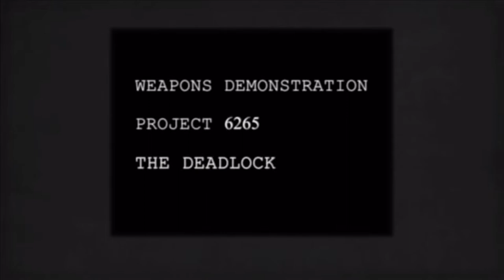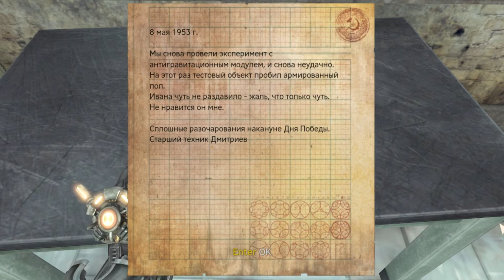Singularity Прохождение на сложном #5 Назад в прошлое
Singularity (стил. SIИGULAЯITY, с англ. — «Сингулярность») — компьютерная игра, научно-фантастический шутер от первого лица, разработанный американской компанией Raven Software и издан компанией Activision 25 июня 2010 года для ПК (Microsoft Windows) и консолей Xbox 360 и PlayStation 3.

Игра представляет собой шутер с элементами хоррора. Разработчики создали уникальный мир Каторги-12 на проклятом острове. Мрачную атмосферу создают непрерывные техногенные катастрофы, свидетелем которых на протяжении всей игры становится главный герой. Перед нами в виде призраков возникают образы людей, которые обречены на гибель. Весь остров населен монстрами, противостоять которым пытались выжившие люди. Элемент Е-99 разрушает колонию внезапными выбросами радиации и канцерогенным влиянием на людей. Некоторые из них гибнут на наших глазах, о судьбе других можно узнать из аудиозаписей и дневников. Обычно рядом с такими нитями в прошлое лежат искаженные агонией мумифицированные трупы.

До самого финала игры можно увидеть стёршиеся от времени угрожающие и предостерегающие надписи. Часть из них несёт полезную информацию, большинство похожи на неразрешимые загадки, ответ на которые — аномалия, происходящая со временем и пространством на Каторге-12. Главный герой постоянно перемещается между 1955 и 2010 годами, пытаясь изменить историю и параллельно убеждаясь, что сингулярность предполагает единство времени и пространства. Однажды начавшийся научный эксперимент разрушает обычный ход времени.

Погружение в советскую атмосферу обеспечивает псевдокириллица (в английской версии на ней выполнены все названия миссий и предметов в подсказках), агитационные плакаты, а также изображения красных звёзд, Ленина и Сталина. Первое, что видит игрок в начале игры — огромный серп, возвышающийся из-под воды. Кириллицей выполнены большинство слов, написанные на различных поверхностях, часто не по правилам русского языка.

Сюжет

После второй мировой войны единственной мировой державой, обладающей ядерным оружием, были США. Чтобы СССР остался сверхдержавой в борьбе за доминирование на мировой арене, Сталин подготовил ответный ход. Советская экспедиция по поиску месторождений урана обнаружила залежи Элемента-99 (Е-99) (по ошибке названный Гольмием) на небольшом необитаемом острове около полуострова Камчатка. Под руководством учёного Виктора Барисова на острове основали научный комплекс Каторга-12. За свои исследования Барисов был награждён орденом Ленина. Хрущёв, сменивший Сталина, приказал ускорить испытания Е-99. Однако вещество оказалось нестабильным, и в результате катастрофы на острове никто не выжил. СССР засекретил все упоминания о Каторге-12 и закрыл проект.

В 2010 году американский спутник-шпион обнаружил радиоактивный выброс в районе Охотского моря. Обеспокоенные молчанием Москвы и опасаясь повторения Чернобыля, в подозрительный район направляется разведгруппа Морской пехоты США. В числе бойцов — Натаниэль Ренко, являющимся протагонистом игры, и его друг Девлин.